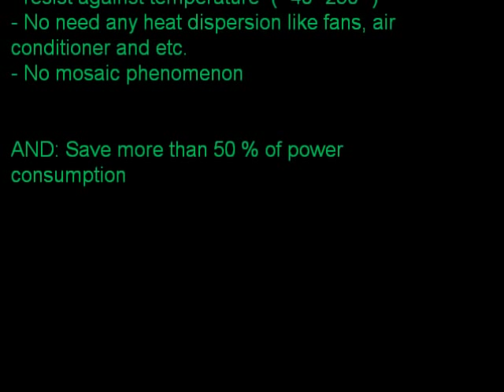NEW 2010 !! NEU !! LED video display curtain - flexible, super thin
Sell Sample !! - 60 %
Size: 1500 x 1300 mm
Pitch: 16 mm
Resolution: 80 x 64

Thinnest LED video display video curtain worldwide. flexible, bendable, soft, transparent, light, Videovorhang, Videowand, Videodisplay, leicht, dünn, flexibel, soft, Vorhang Grossbildwand Grossbildschirm, Anzeigetafel, Laufschrift, Video Screen, flexibel, softdisplay, ecran video